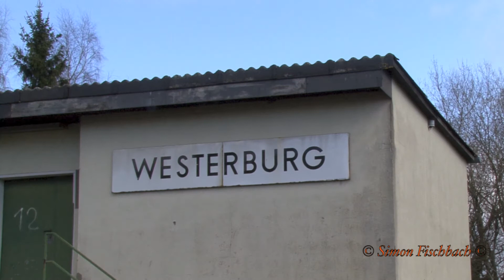Mit 01 118 in den Frühling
01 118 in
Niedernhausen
Niederzeuzheim
Westerburg
Hachenburg